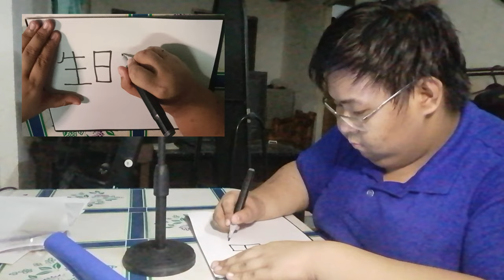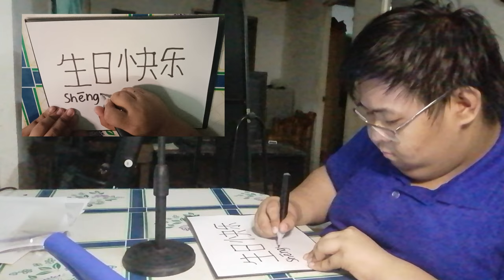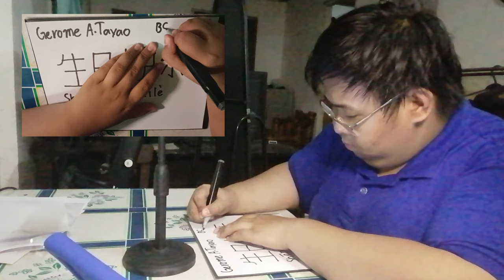Writing Happy Birthday in Mandarin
An activity in Foreign Language 1